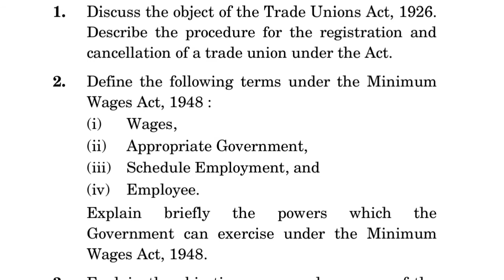MS-028 DECEMBER-2020 QUESTION PAPER IGNOU